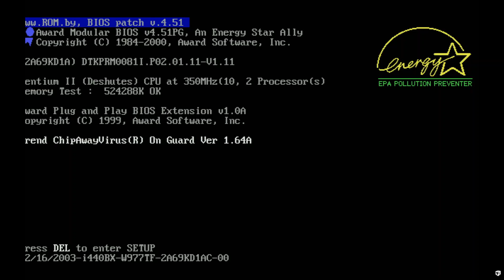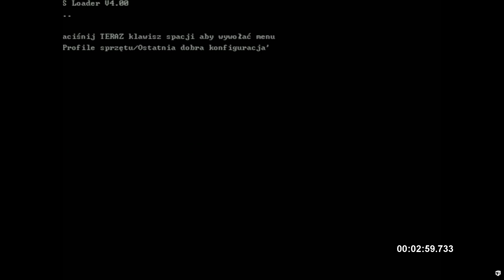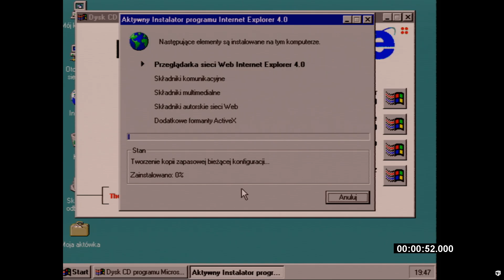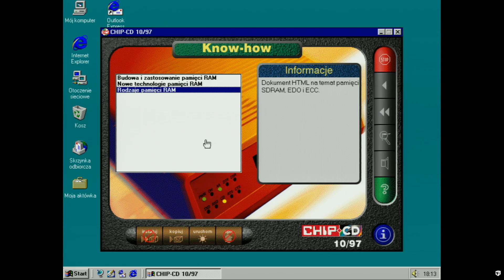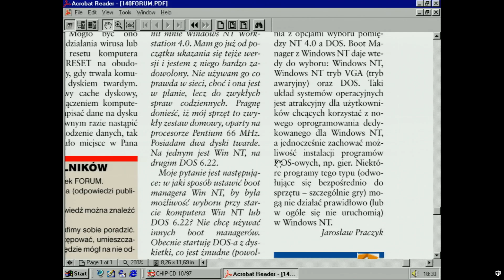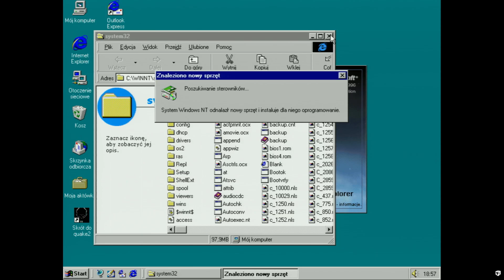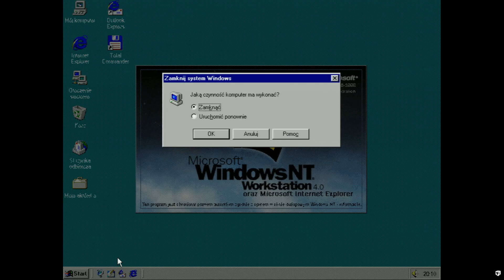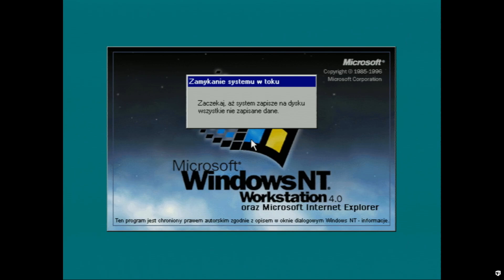Dwugłowy Pentium i przygoda z Windows NT – podróż do 1997r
W tym odcinku zabieram Was w podróż do 1997 roku, gdzie króluje Windows NT 4.0, dwuprocesorowa płyta główna DTK i karta graficzna z zawrotnymi 4 MB pamięci! Instaluję system, walczę ze sterownikami, testuję kultowe gry i przeglądam zawartość płyty CHIP CD z epoki. Będzie nostalgia, będzie humor, będą niebieskie ekrany i Quake, który prawie zadziałał. Zapnijcie pasy – czas odpalić wehikuł czasu na AGP x1!

00:00 – Wprowadzenie - Prezentacja płyty DTK z dwoma procesorami Pentium II.
00:13 – Instalacja Windows NT 4.0 - Omówienie wersji systemu i kompatybilności z platformą.
00:38 – Podzespoły komputera - Specyfikacja: Pentium II, Nvidia Riva 128, RAM, Sound Blaster.
01:20 – Start instalacji systemu - Boot z płyty CD i wybór trybu wieloprocesorowego.
02:54 – Tworzenie partycji i kopiowanie plików - Formatowanie dysku i instalacja podstawowych plików.
03:12 – Konwersja NTFS i wykrycie CPU - Dwa procesory i dalsza część instalacji.
03:29 – Ustawienia instalacji - Typ instalacji, klucz produktu, sieć, lokalizacja, ekran.
05:03 – Pierwsze uruchomienie systemu - Weryfikacja CPU i RAM, animacja logowania.
05:26 – Instalacja dodatków - Service Pack 6a i Internet Explorer 4.
05:47 – Instalacja sterowników - Grafika, dźwięk, VGA → Riva, Sound Blaster.
06:22 – Optymalizacja systemu - Ustawienie TrueColor, niski pobór RAM.
06:47 – Zarządzanie dyskami - Formatowanie drugiej partycji.
07:02 – Tapeta i personalizacja - Wybór tapety z logo Windows NT.
07:13 – Płyta CHIP z 1997 r. - Zawartość CD z dodatkami: Lotus, DirectX 5, MKS VIR.
08:31 – Oprogramowanie z epoki - FrontPage, Image Composer, fax, encyklopedia.
09:18 – Gry z lat 90. - Kulki, Comanche, Quake World.
09:36 – Przeglądarki i multimedia - IrfanView, grupy dyskusyjne, zwiastuny filmów.
10:16 – Podsumowanie - Chip CD jako wehikuł czasu do lat 90.